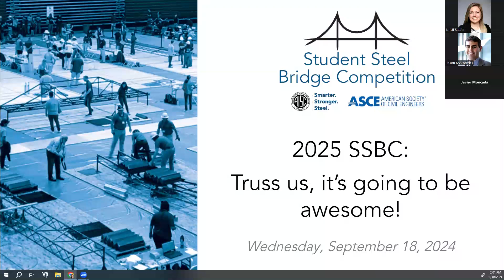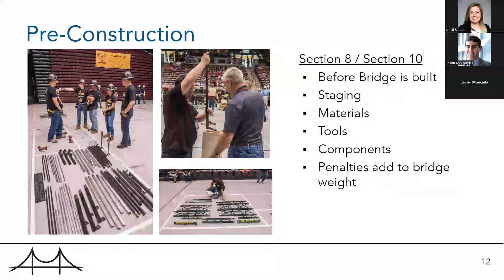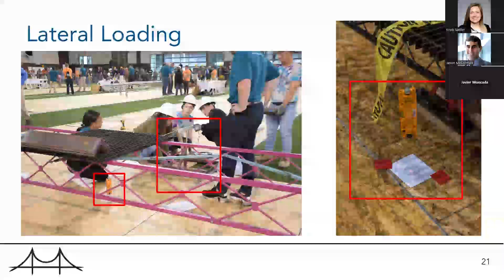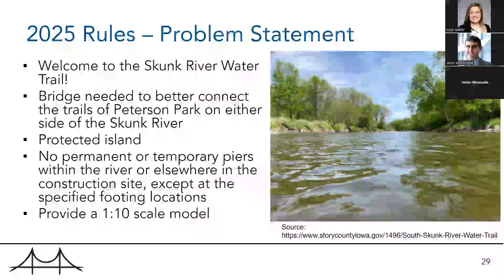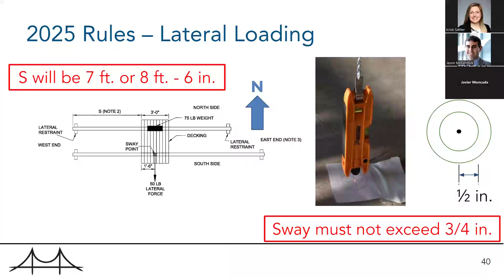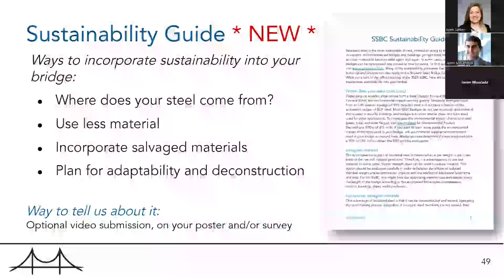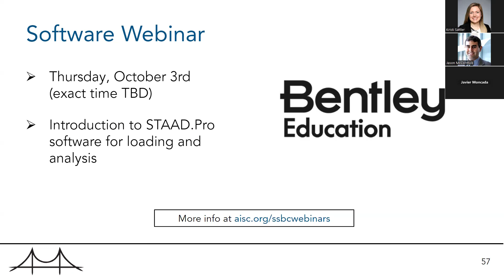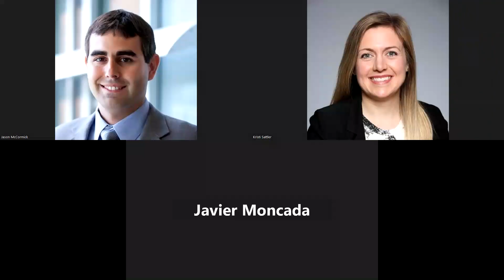2025 Student Steel Bridge Competition Kick-off Webinar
Learn more about the AISC/ASCE Student Steel Bridge Competition